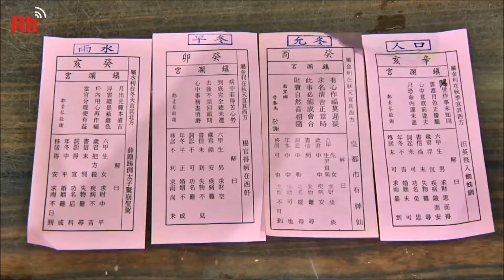Prominent temple makes predictions for 2019 | RTI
What will the new year bring? Each time the Lunar New Year comes around, believers in Taiwan’s folk religion turn to temples for answers.

A string of temples has already released predictions for how Taiwan will fare in the Year of the Pig. Now, an especially prominent temple has come out with its own fortune forecast.